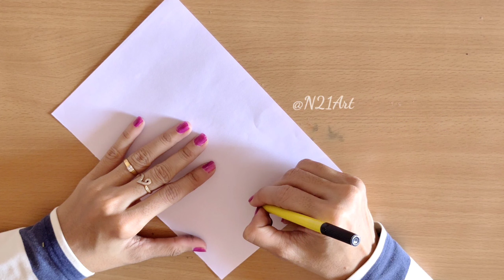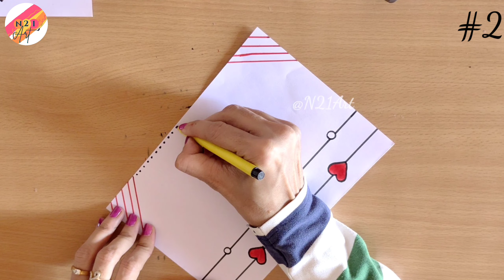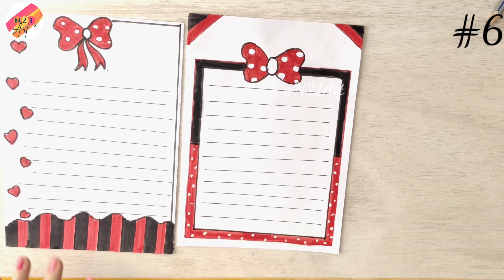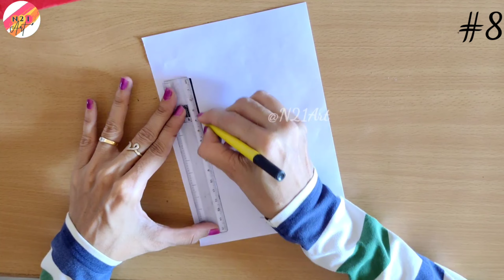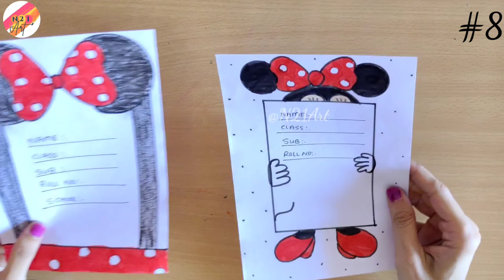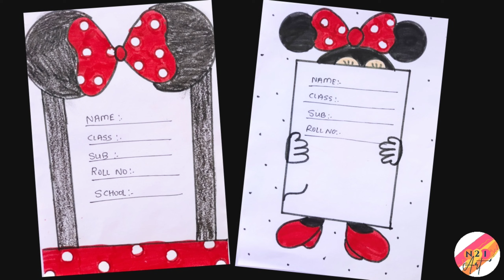8 Easy Project Border Design | Front page design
8 Easy Project Border Design | Project Design | Front page design | Project Border Design |

You can also watch following in my channel :
Birthday Card